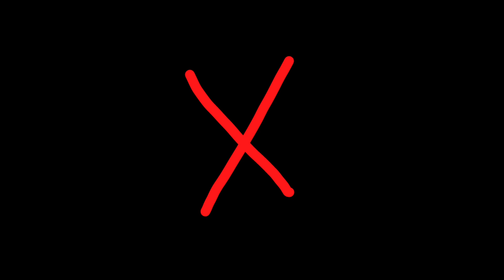Hablemos de:...la soledad 🌧️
soledad